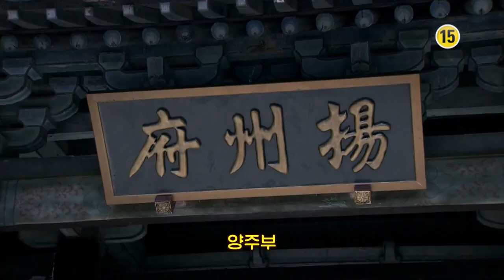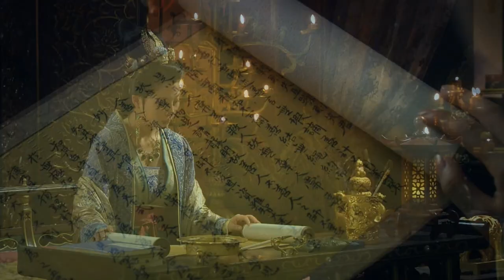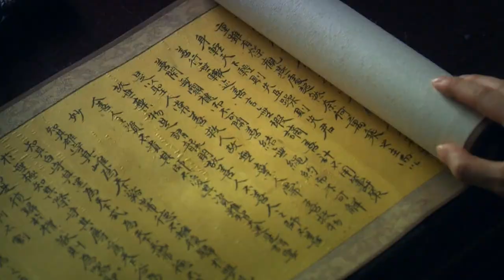송태조 조광윤 26